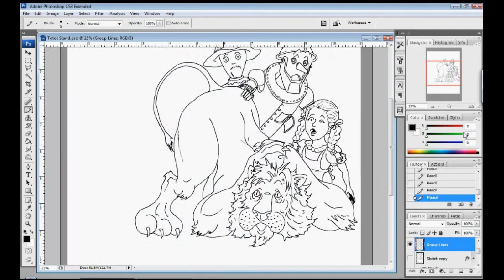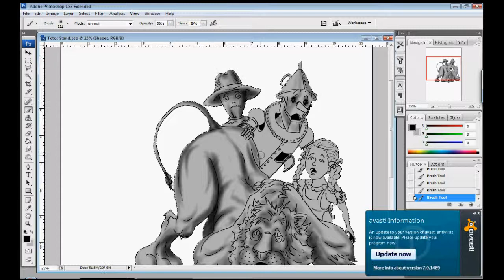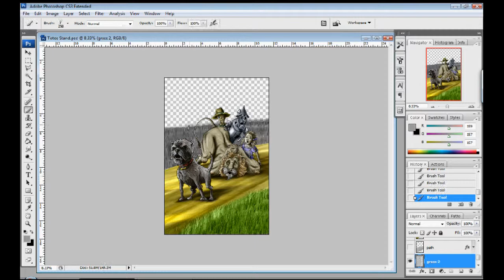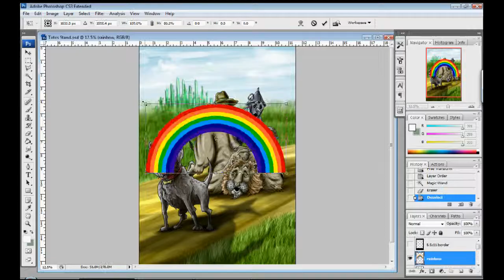Toto's Stand by Scott Zambelli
Artwork I created for the book, "The Wonderful Images of Oz".  This video is time lapsed and covers the 3 hours and 15 minutes it took for me to create it.